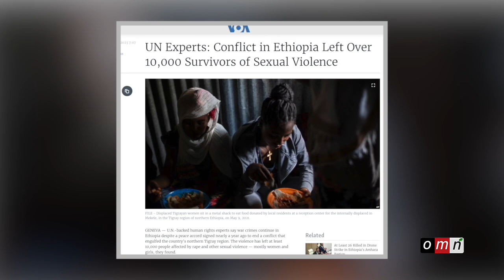OMN ልዩ ዝግጅት: ሴቶች እና ጦርነት (Nov 5, 2023)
* ሴቶች እና ጦርነት